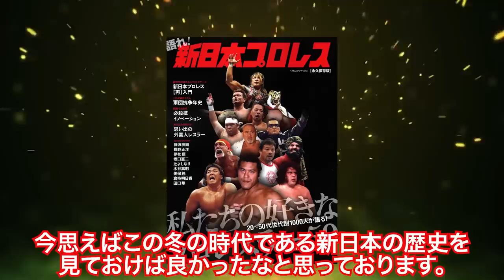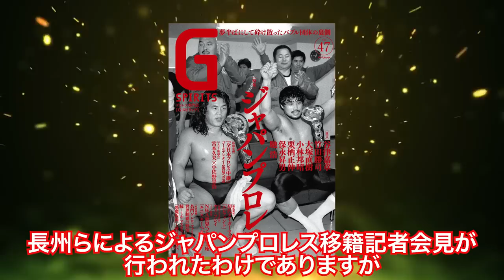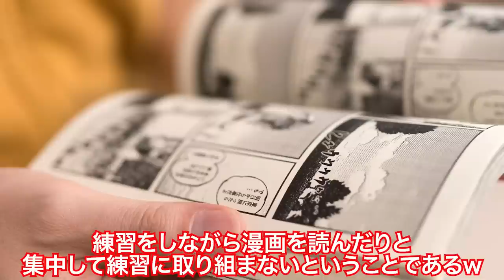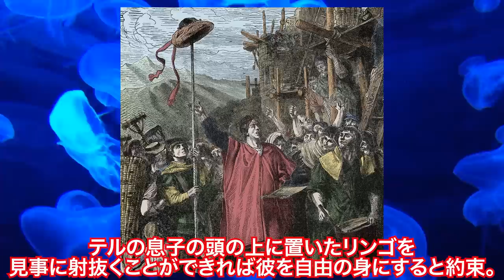【衝撃事実】天山広吉や西村修など被害者続出の橋本真也のトンパチ伝説がヤバイ【プロレス事件簿】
破壊王橋本真也の愛すべき道場伝説について見ていきたいと思います。